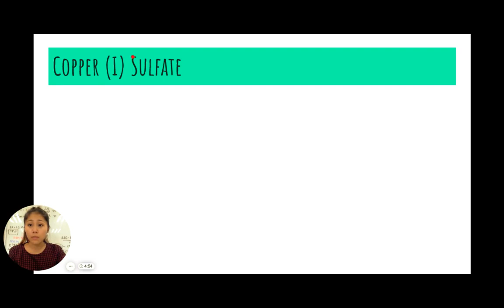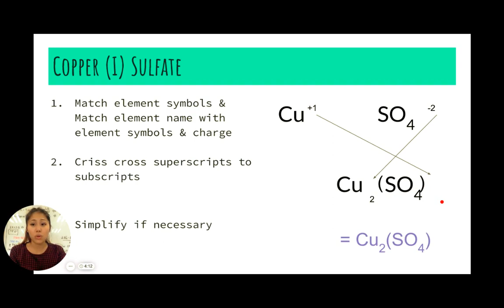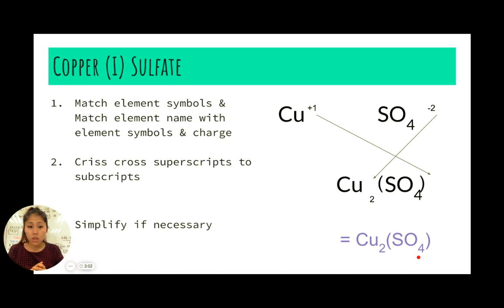How to Write Chemical Formulas with Transition Metal & Polyatomic Ions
We will take a look at how to write chemical formulas for ionic compounds that contain transition metals and polyatomic ions. We will look at how to identify transition metals and assigning oxidation states for polyatomic ions.

IB Chemistry SL/HL Topic 2 Atomic Structure, Topic 3 Periodicity
IB MYP Science, NGSS Science
AP Chemistry